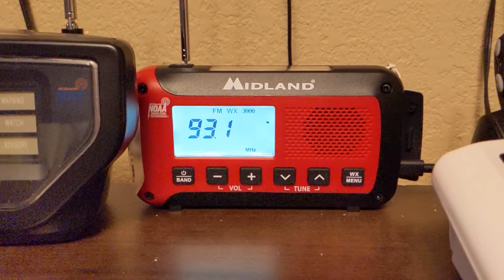93.1 The Fan Weekly Test (EAS 243)